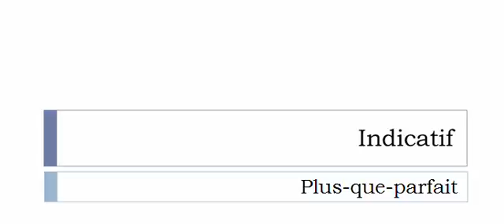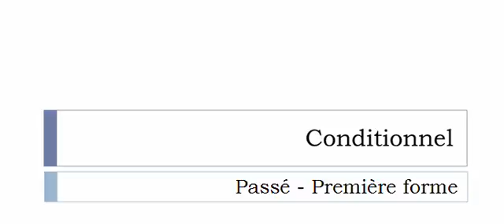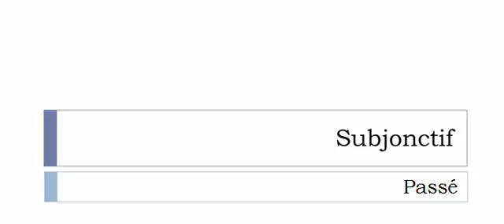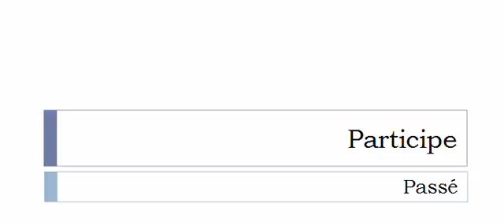French conjugation Verb = Emmitonner